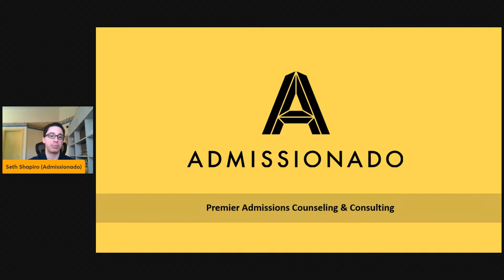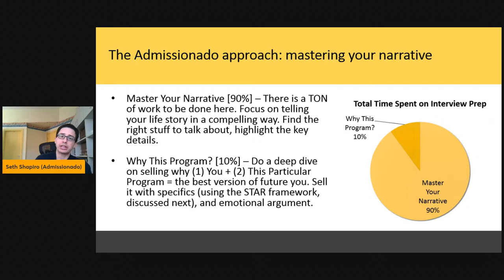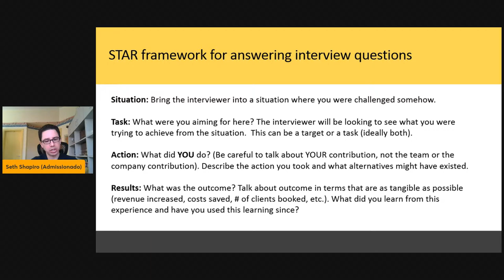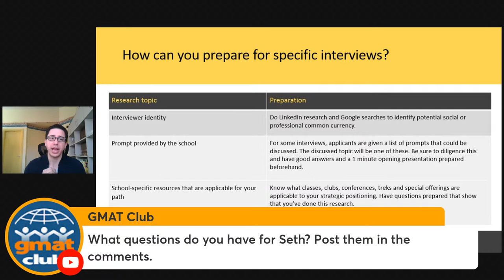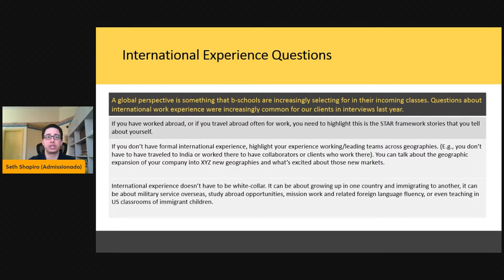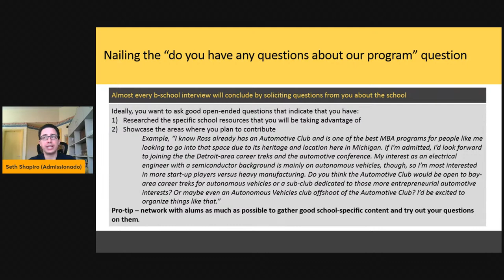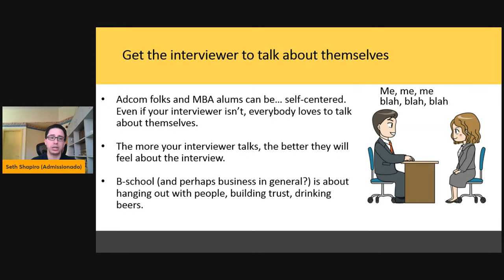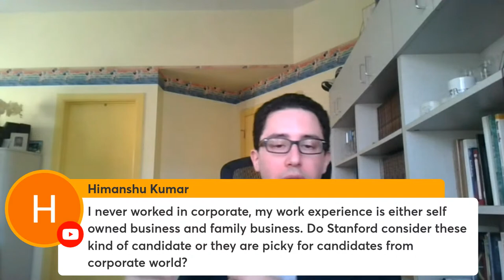How to Prepare for Stanford MBA Admission Interview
Preparing for your MBA interviews with Stanford Graduate School of Business? In this video we will understand school-specific question patterns and how to approach your responses in the interview.

If you're looking for additional advice on your MBAApplication, schedule a Free Consultation on Admissionado’s